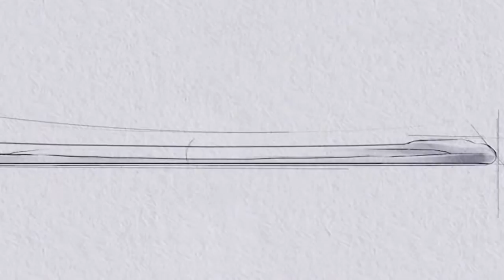Acer Liquid Jade Smartphone Review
Every aspect of the Acer Liquid Jade smartphone was artistically designed. Its curved ergonomic edges channel the smoothness of jade. The ultra-thin, compact design is incredibly eye-catching and highly mobile. Exquisite aesthetics are visible everywhere on the Liquid Jade, even in the smallest of details. It is simply beautiful.

Ahead of our full review of the Acer Liquid Jade, we go hands-on putting the slender dual-SIM smartphone through a range of in-depth benchmarks, play some Modern Combat 5 on it and test out the various Quick Modes Acer has developed for its Android skin. The results? After 24 hours, for a £180-190 handset, not too shabby. The design is the highlight while the internal memory and power are clearly the Liquid Jade's main limitations.